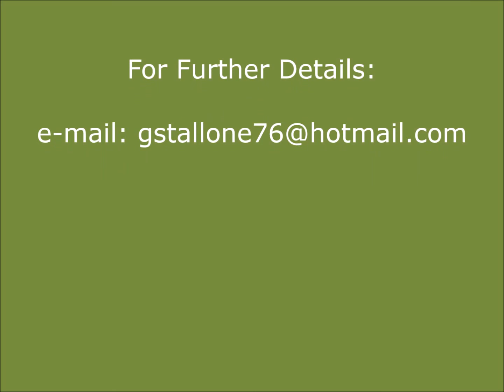NEW My Olive and Extravergine Oil Farm in Sicily - Full Video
Complete Video of my farm in Sicily where we produce Olive Oil for meal " Nocellara del Belice" variety, and also 100% "Extravergine" Pure Olive Oil, according to tradition of "hand made" harvest (not beated on the ground) in order to preserve quality and taste.

Video show all the process from Olive Trees and Fruits, up to carriage, cleaning, selection, storage in bulks and finally transforming from Olive to Pure Extravergine Oil